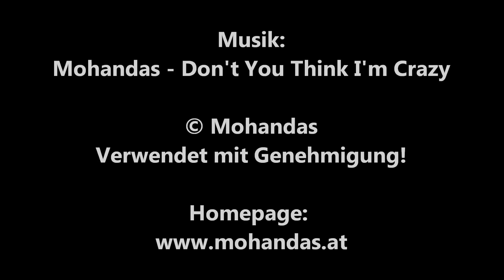THE HILLS HAVE EYES (Alexandre Aja) / Playzocker Reviews 5.98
Kaufen bei Amazon.de: